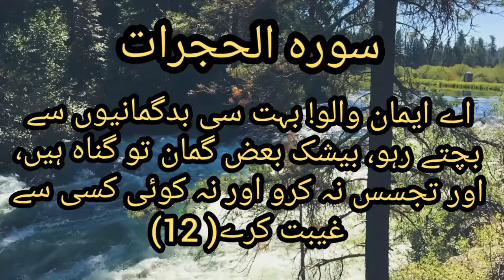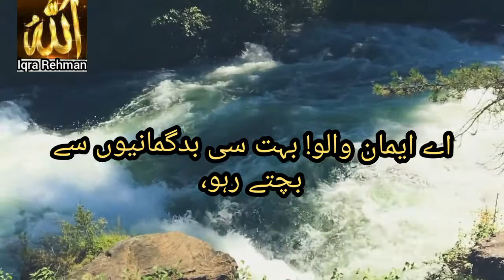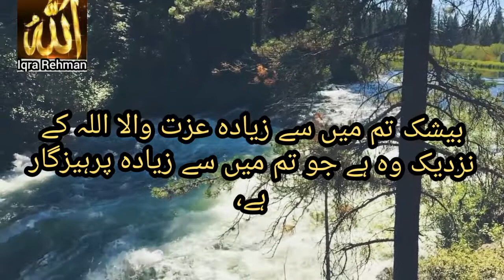Heart trembling recitation of Sura Al Hijrat with Urdu translation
Listen beautiful recitation of Sura Al Hijrat by Naif Al Faisal sahib, read and understand Quran teachings with the help of translation so that you know what Allah has told us to do in Quran and act upon accordingly. May Allah keep us on the right path and shower his blessings all of us,. Jazakum Allah khyr